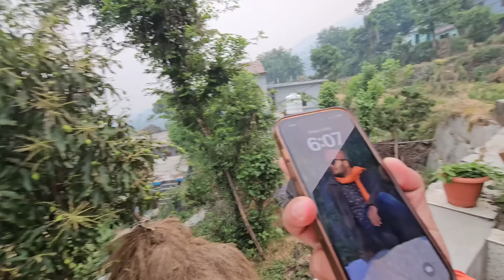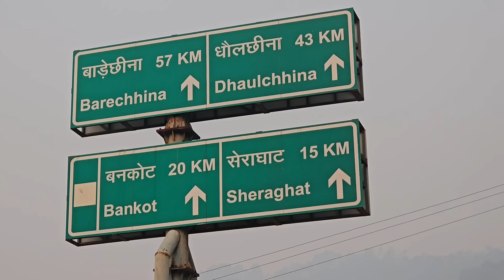परीक्षा के बीच में क्यों जाना पड़ा अल्मोड़ा अस्पताल🙄😔 | Daily Life Vlogs